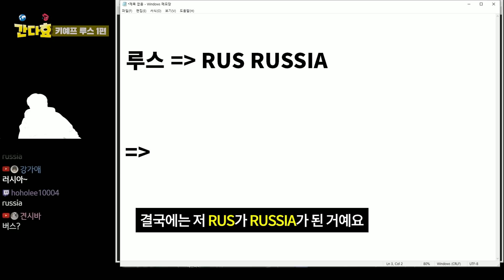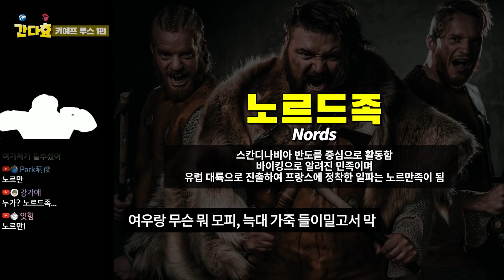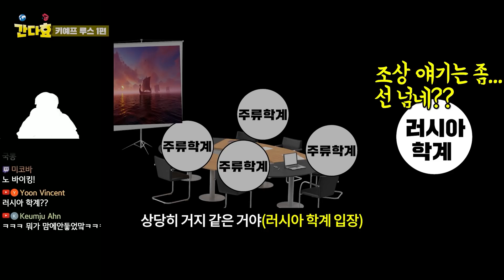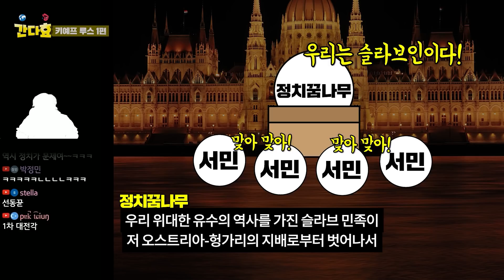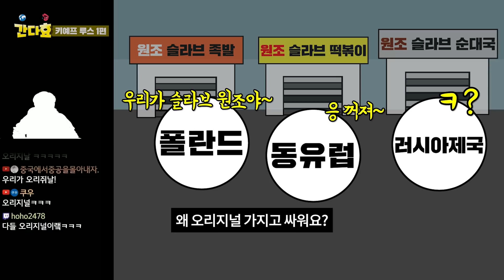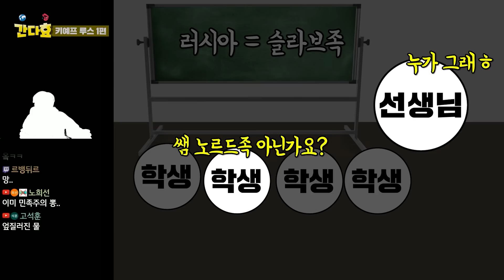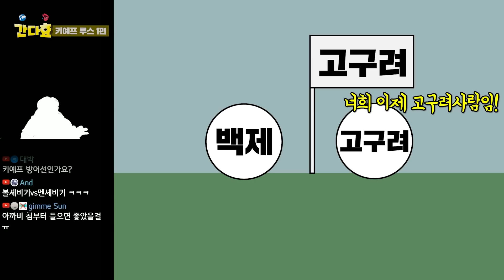전 세계에서 가장 넓은 국가는 바이킹이 세웠다? (15분 순삭Ver.) #55